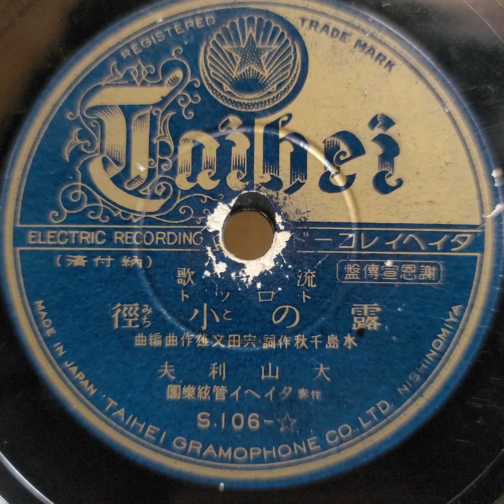大山 利夫（楠木 繁夫）♪露の小徑♪ 19??年 78rpm record. Teitiku（Paragon）Model No 35 phonograph.